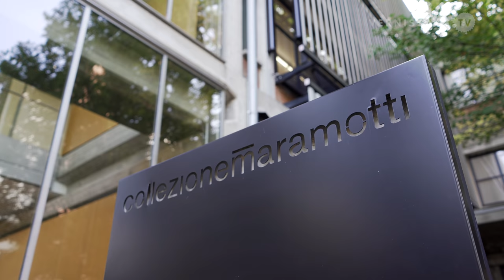Phoebe Unwin: Field / Collezione Maramotti, Reggio Emilia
Field is the first solo exhibition in Italy by English artist Phoebe Unwin. The show at Collezione Maramotti in Reggio Emilia features a series of new paintings made specifically for the collections Pattern Room. Phoebe Unwin is known for her paintings that merge figurative and abstract forms. The starting point for the entire project is a painting from 2017, Approach, which shows two people that blur into the landscape. The Collezione Maramotti already holds one of her works from 2015, the same year that Unwin was shortlisted for the sixth Max Mara Art Prize for Women, organized in collaboration with Whitechapel Gallery. The exhibition Phoebe Unwin: Field runs until March 10, 2019.

Phoebe Unwin: Field / Collezione Maramotti, Reggio Emilia (Italy). October 13, 2018.